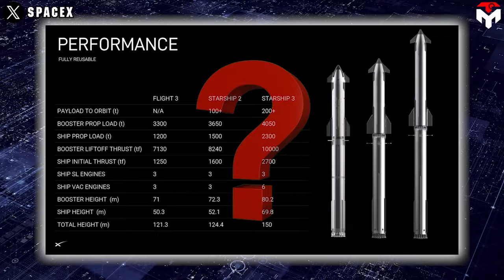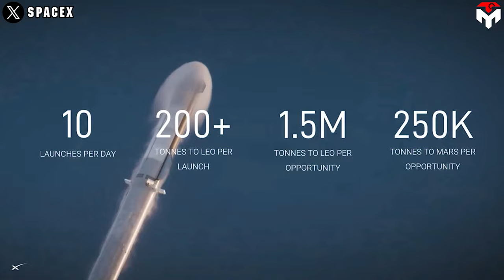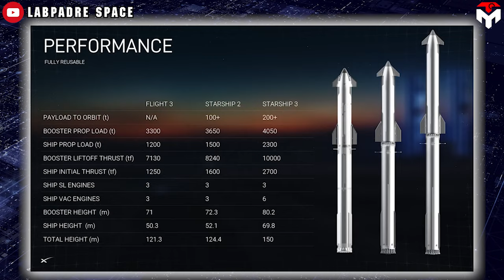SpaceX revealed the next four Starship Generations changing everything…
(Intro)0:00
(Orbital Starship) 0:32
(Suborbital Starship) 1:52
(Starship HLS) 5:41
(Starship depot) 7:52
outro 8:53
1) SOURCES OF THUMBNAIL
When Elon Musk revealed two futuristic Starship versions containing version 2 and version 3, a question was raised what is the V1's fate once V2 and V3 come online?
Will it be moved to the Rocket Garden?
Or will it have a separate mission?
Most likely, SpaceX will not eliminate anyone but will instead classify all of those rockets into 4 groups for each specific purpose.
First of all, let's discuss Elon Musk's initial goal when developing the Starship project: Mars colonization.
In this regard, only Starship V3 will be responsible for this. The intended evolution occurs in two new versions, each one with increased payload capacity, consequently thrust propellant load and size, of course. While the V2 shows little change compared to the current prototype, the change to the V3 is the most notable showing its design specifically for deep space missions to Mars.
It stands out by the largest payload capacity ever, 200 tons to orbit and Elon calculated that with 10 launches per day, the fleet of V3 can send up to 250 thousand tonnes to Mars per opportunity, and in expendable mode, that number will double. Crazy how much its payload capacity is and I believe that this capacity would be applied to other important tasks, not only for Mars.